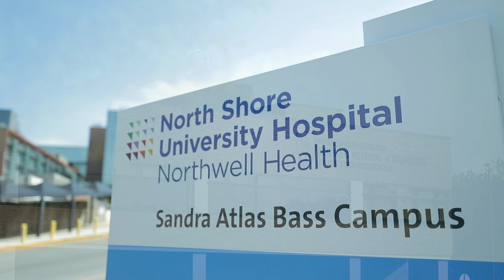Portraits of Possible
Watch our PortraitsofPossible video to hear a special message from our President and CEO, Michael Dowling, and celebrate the amazing work we’re doing across Northwell Health thanks to the generosity of more than 170,000 donors, employees and grateful patients.